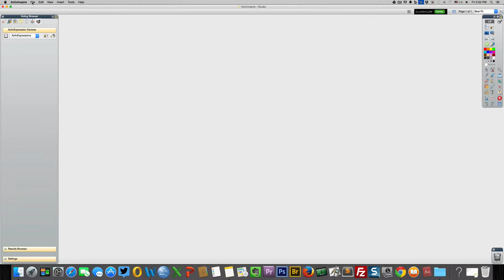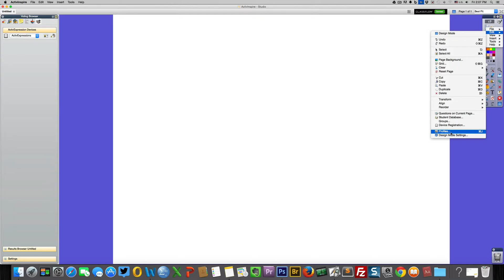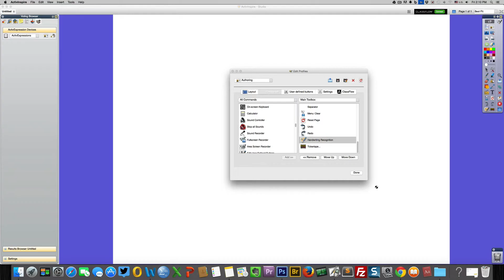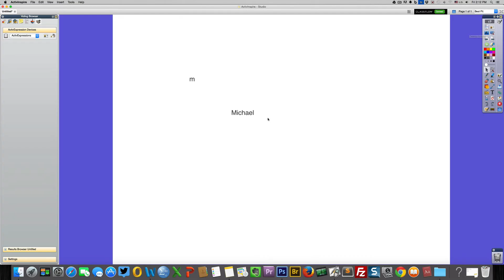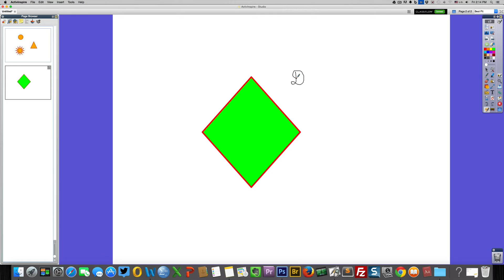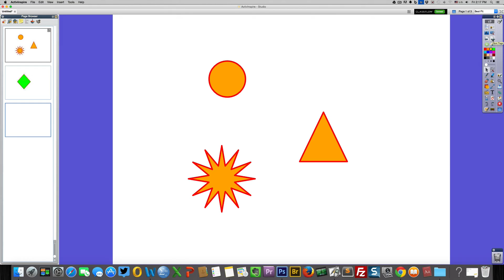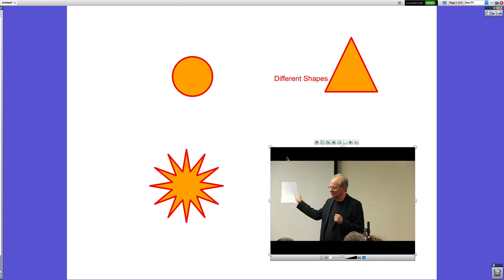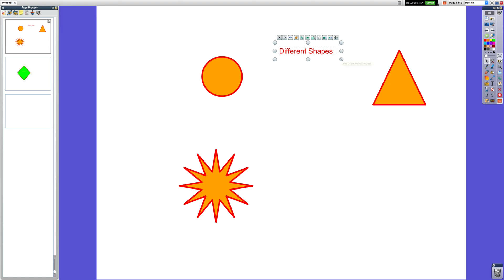ActivInspire Tools; Using ActivInspire - Part 3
This is part three of a number of ActivInspire videos.